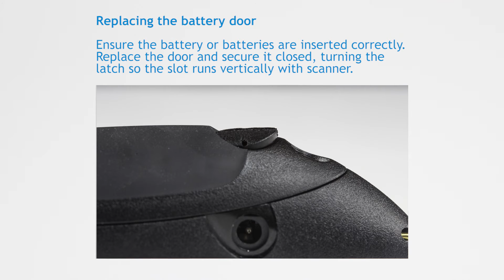Properly Securing Your Socket Mobile Scanner’s Battery Door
Avoid cracks and ensure proper closure of the battery door in Socket Mobile’s how-to video. Learn to close the battery door correctly.